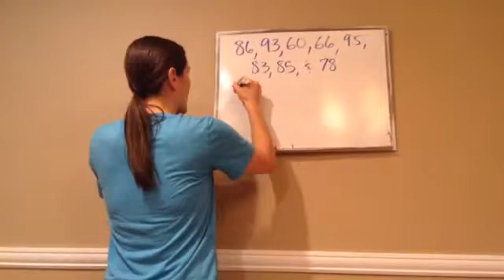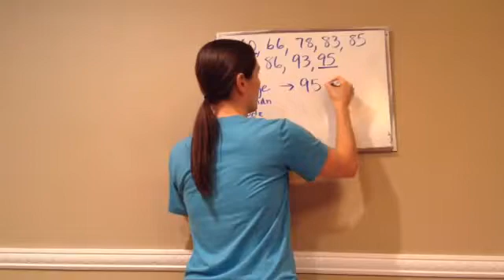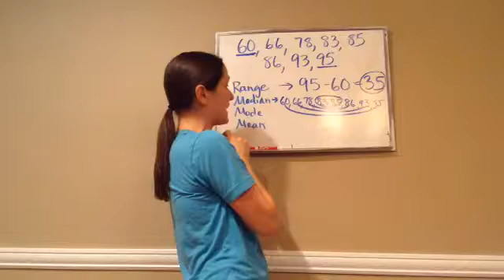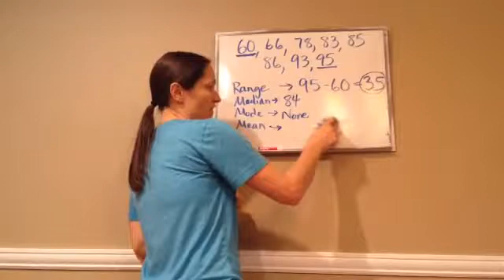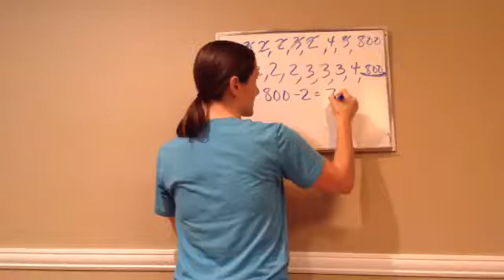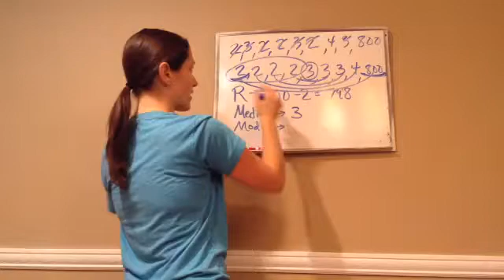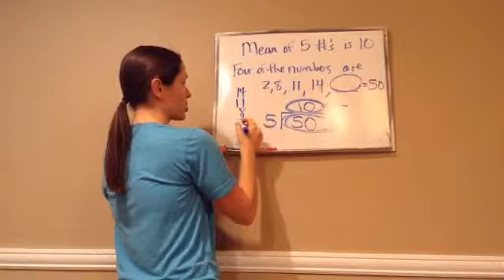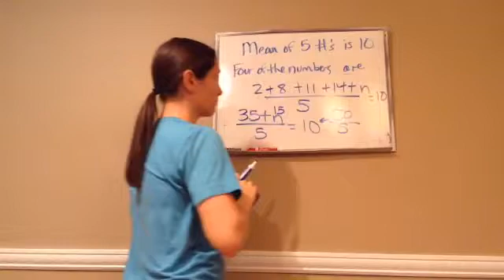Saxon Math Algebra 1 - Lesson 45 - Range, Median, Mode, and Mean